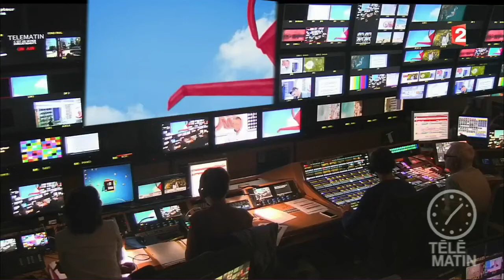Jardin - Un jardin sans allergie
De plus en plus de personnes souffrent d'allergies saisonnières chaque année. Si vous ou un membre de votre famille en faites partie, il existe des solutions pour aménager votre jardin en conséquence.